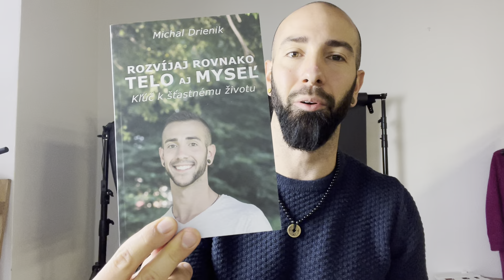Knihy Michal Drienik - Predstavenie všetkých 5 kníh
(nákup priamo podporí moju tvorbu)

💰 Chceli by ste jednorázovo finančne podporiť moju tvorbu videí? 💰
ĎAKUJEM :) veľmi si to vážim 😇

Knihy Michal Drienik na predaj si môžete kúpiť priamo tu:
Na tomto účte nájdeš inšpiráciu, motiváciu, osobnostný rozvoj a mnoho iného. Snažím sa zdieľať všetko, čo ma zaujalo alebo mi pomohlo. Veľmi rád si vypočujem názory iných ľudí a nikdy netvrdím, že to, čo rozprávam je jediná pravda.